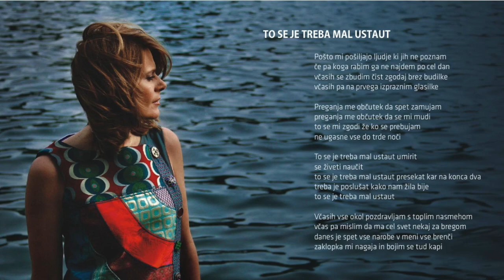Simona Vodopivec Franko - To se je treba mal ustaut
Simona Vodopivec Franco - To se je treba mal ustaut
Music & lyric: Mirko Bogataj
Arrangement: Steve Wood